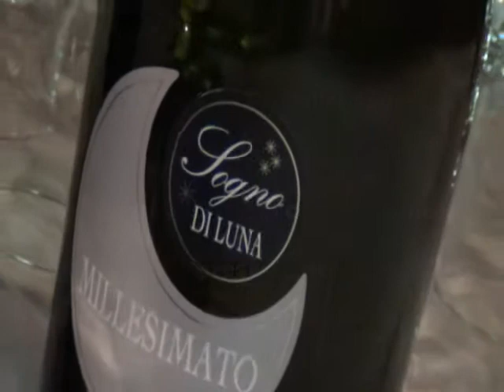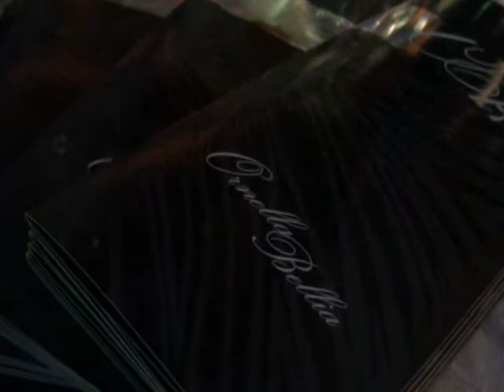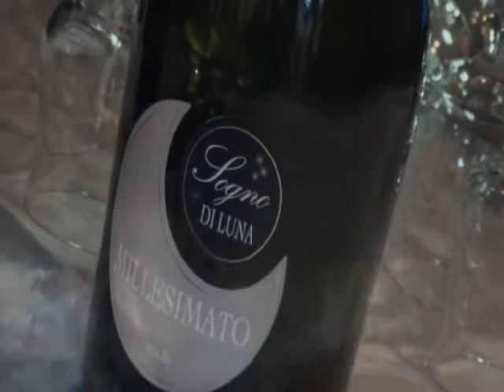FestArena, divertimento e musica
Concordia Sagittaria: Ieri sera l'apertura con Penelope e i Diabolici Toupè, leggi